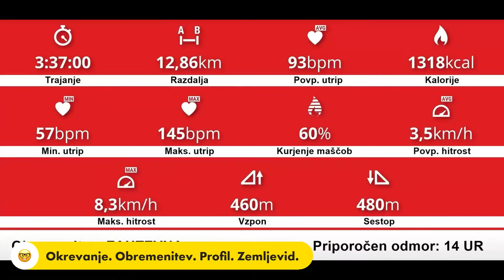2.dan (1.del) SPP: Ruška koča - Koča Klopni vrh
Slovenska planinska pot (SPP)
(Slovenian Mountain Hiking Trail ⛰)

Maribor ➡️ Debeli Rtič ➡️ v enem kosu
(Maribor ➡️ Debeli Rtic ➡️ in one piece)

Na poti ➡️ 617 km ➡️ 37.300m vzpona ➡️ 80 žigov 💪
(On the way ➡️ 617 km ➡️ 37.300m rise ➡️ 80 stamps 💪)

1. dan SPP: Maribor – Ruška koča
2. dan SPP: Ruška koča – Koča na Pesku
3. dan SPP: Koča na Pesku – Koča pod Kremžarjevim vrhom
4. dan SPP: Koča pod Kremžarjevim vrhom – Plešivec/Uršlja gora
5. dan SPP: Uršlja gora/Plešivec – Koča na Travniku
6. dan SPP: Koča na Travniku – Solčava/Rogovilc
7.-10. dan SPP: Solčava/Rogovilc (počitek)
11. dan SPP: Solčava/Rogovilc – Kamniško sedlo
12. dan SPP: Kamniško sedlo – Koča na Ledinah
13. dan SPP: Koča na Ledinah – razcep Okrešelj/Koroška Rinka – Koča na Ledinah (dež, strele-povratek v kočo)
14. dan SPP: Koča na Ledinah – Kokrsko sedlo
15. dan SPP: Kokrsko sedlo - Jezersko
16. dan SPP: Jezersko – Dom pod Storžičem
17. dan SPP: Dom pod Storžičem – Koča na Dobrči
18. dan SPP: Koča na Dobrči – Dom na Zelenici
19. dan SPP: Dom na Zelenici – Koča na Golici
20. dan SPP: Koča na Golici – Mojstrana
21. dan SPP: Mojstrana (počitek)
22. dan SPP: Mojstrana – Kredarica
23. dan SPP: Kredarica – Pogačnikov dom na Kriških podih
24. dan SPP: Pogačnikov dom na Kriških podih – Poštarski dom na Vršiču
25. dan SPP: Poštarski dom na Vršiču - Jalovec
26. dan SPP: Jalovec - Prehodavci
27. dan SPP: Prehodavci – Krnska jezera
28. dan SPP: Krnska jezera – planina Razor
29. dan SPP: planina Razor – Črna prst
30. dan SPP: Črna prst – Bolnica Franja
31. dan SPP: Bolnica Franja - Idrija
32. dan SPP: Idrija – Iztokova koča pod Golaki
33. dan SPP: Iztokova koča pod Golaki - Col
34. dan SPP: Col - Nanos
35. dan SPP: Nanos – Škocjanske jame
36. dan SPP: Škocjanske jame - Prešnica
37. dan SPP: Prešnica – Debeli Rtič